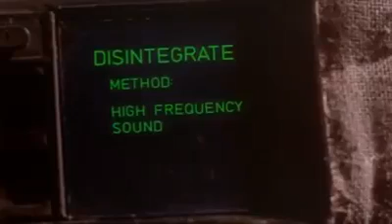W A S P 💿 TORMENTOR